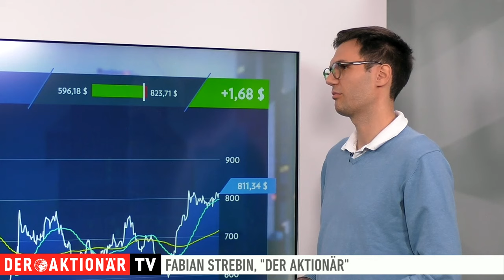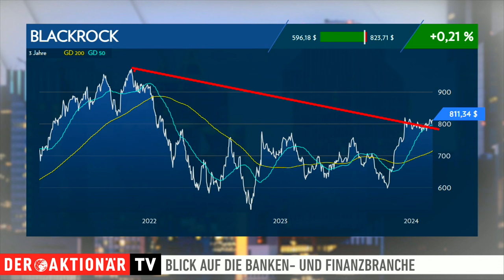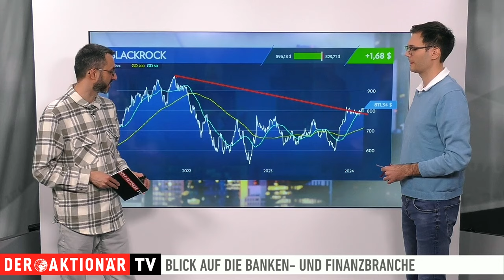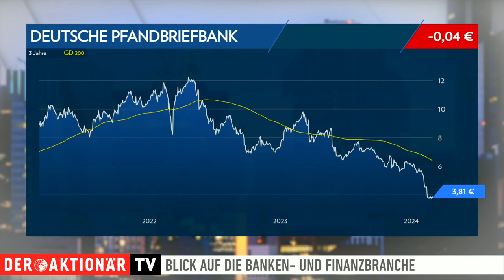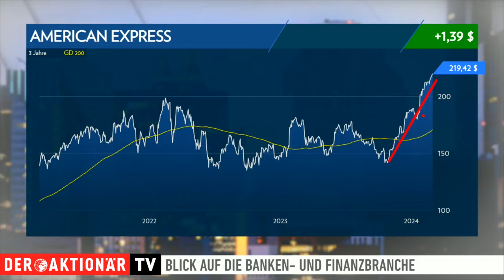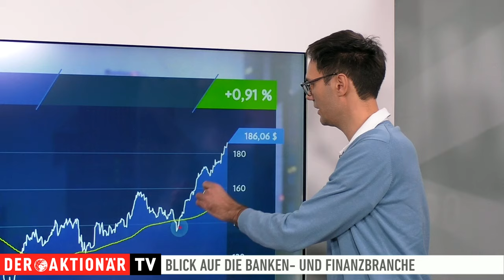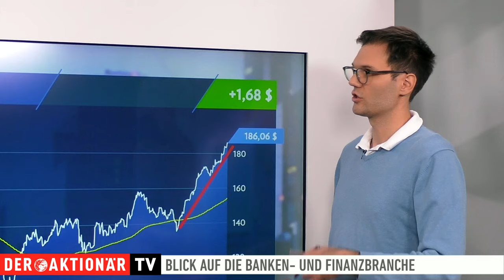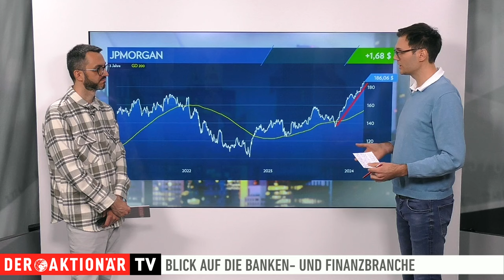Blackrock, Dt. Pfandbriefbank, American Express, Western Alliance, JPMorgan - Das rät Fabian Strebin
Fabian Strebin vom Anlegermagazin DER AKTIONÄR informiert über die Lage im Finanzsektor. Heute geht es um Blackrock, Deutsche Pfandbriefbank, American Express, Western Alliance und JPMorgan.

Strebin geht in seiner Analyse sowohl auf fundamentale Nachrichten als auch auf die charttechnische Entwicklung der Aktien ein.

00:00 Intro
00:15 Blackrock
03:20 Deutsche Pfandbriefbank
06:31 American Express
08:34 Western Alliance
10:01 JPMorgan